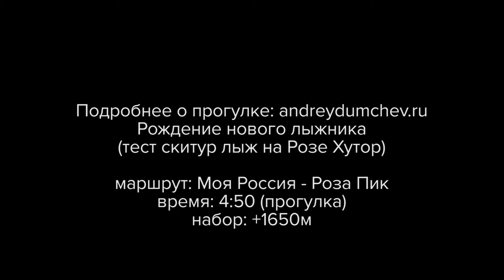Роза рождение нового лыжника /блог